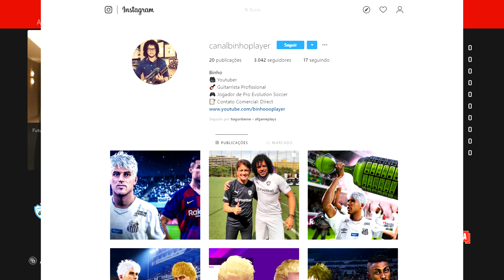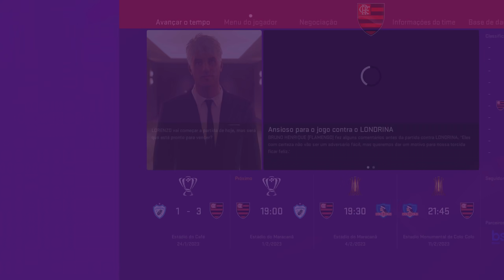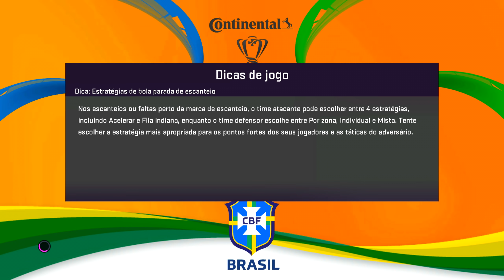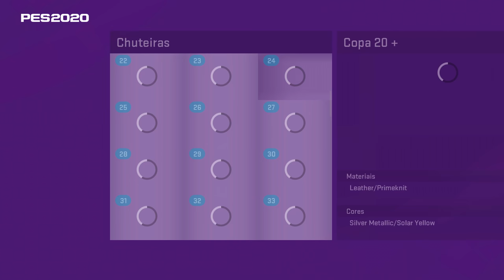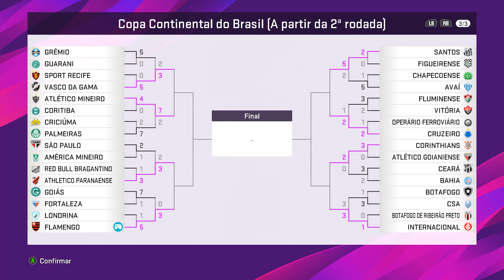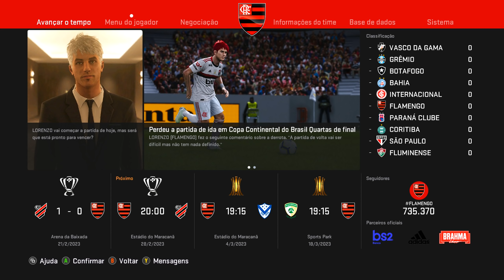A ESTRÉIA ALUCINANTE DO FLAMENGO E LORENZO NA LIBERTADORES - PES 2020 - RUMO AO ESTRELATO #51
Vídeo Gameplay de Rumo ao Estrelato no PES 2020 (efootball PES 2020) O INÍCIO com o filho do BINHO, LORENZO no (Pro Evolution Soccer 2020).

✅ PATCH BMPES PC

Patch Bmpes 1.0 - PES 2020 ( Só funciona no Computador ) EXCLUSIVO PC + 1 MÊS DE ATUALIZAÇÃO GRÁTIS